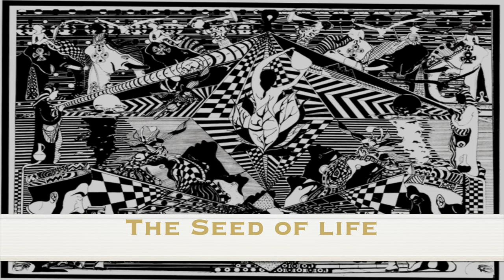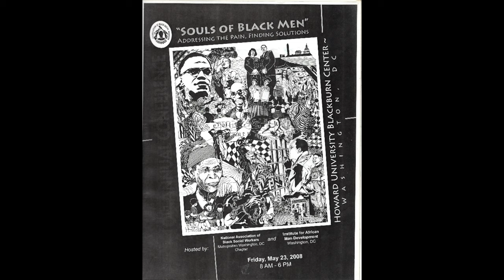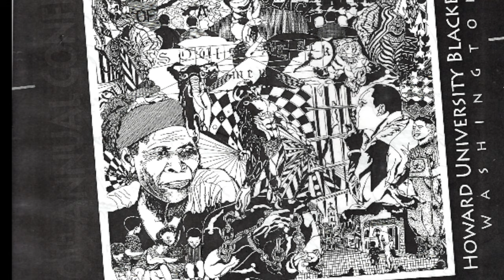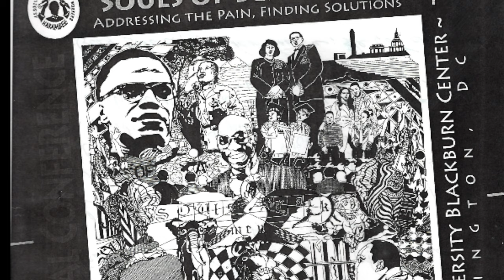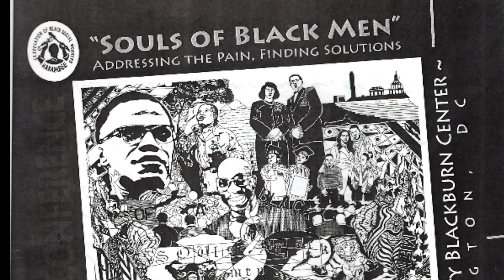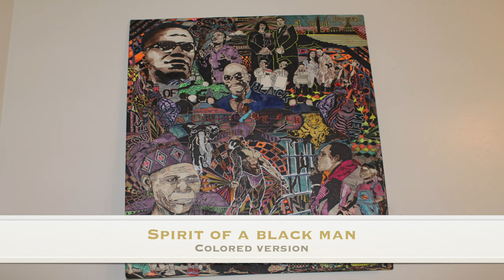Rudy Smith Presents Black Pearl Inc. (Part 1)